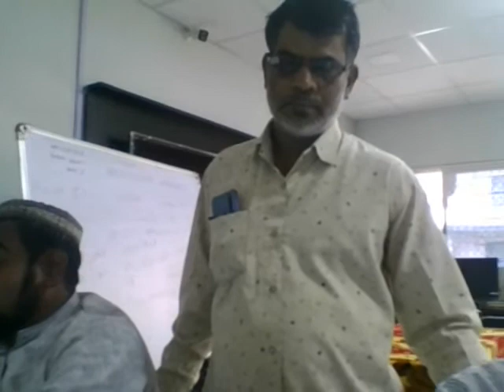JAMIA ITI AKKALKUWA- VIEW OF IT LAB